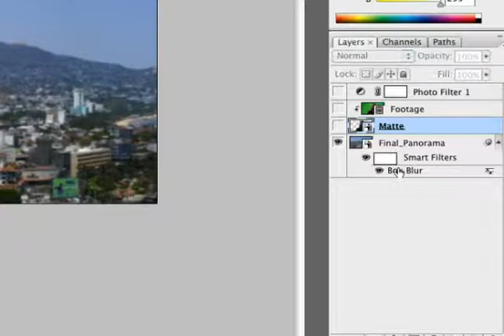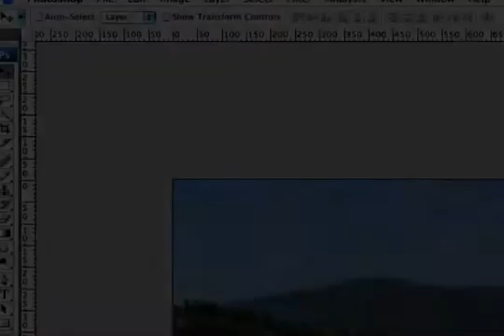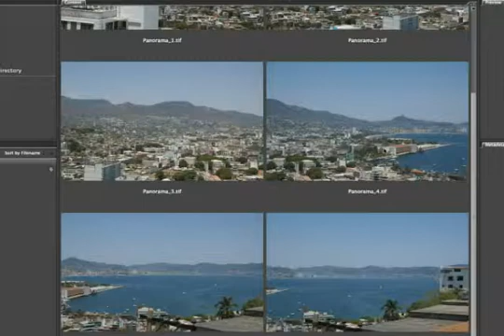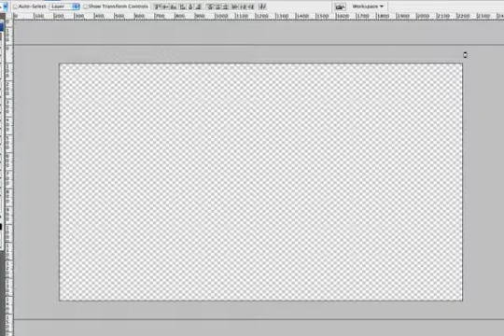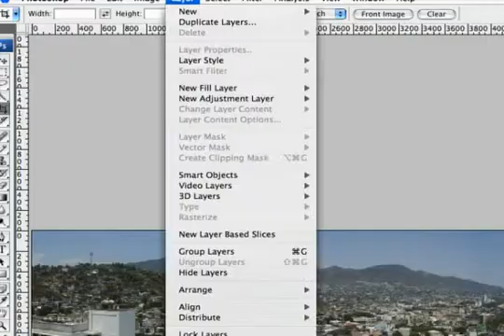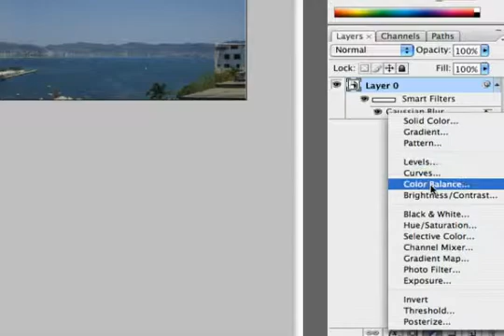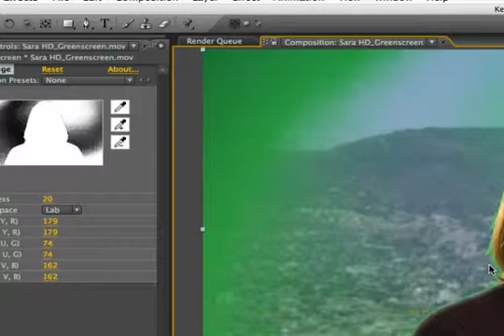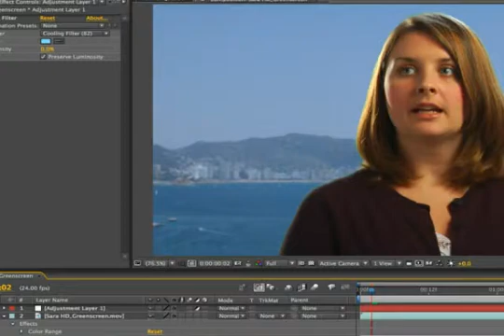Virtual Sets with Photomerge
In this Photoshop tutorial, Richard Harrington teaches panoramic photography and the techniques of photo stitching for videographers and cinematographers using Photoshop CS3. This technique allows you to create a virtual set for a green screen when doing a pickup of an on location shoot.